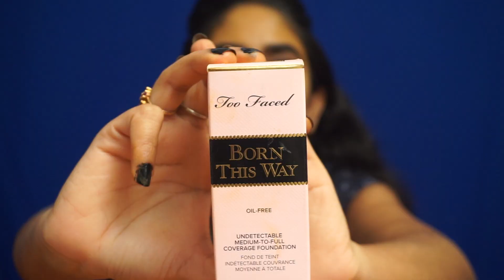TOO FACED BORN THIS WAY FOUNDATION AND CONCEALER FOR BROWN SKIN | REVIEW & DEMO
Hey Lovelies!! Here am again back with another video.. Today am reviewing the Too Faced Born This Way Foundation & Concealer!!

Product deets